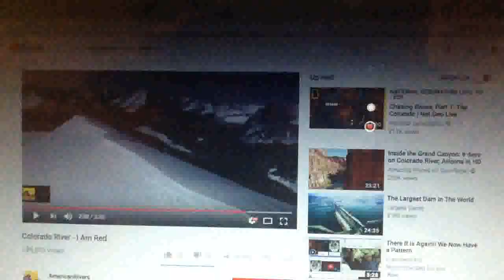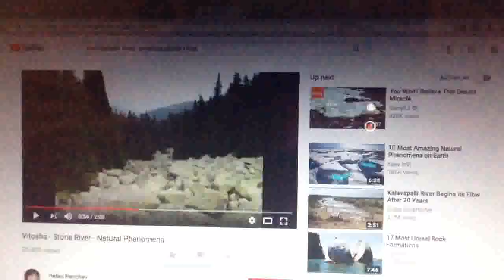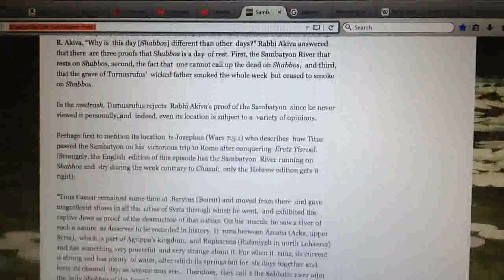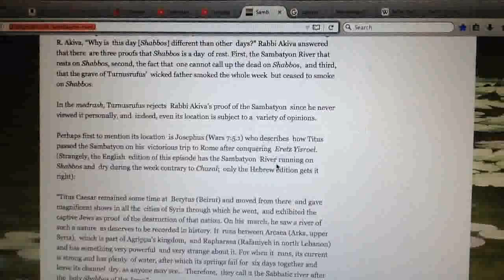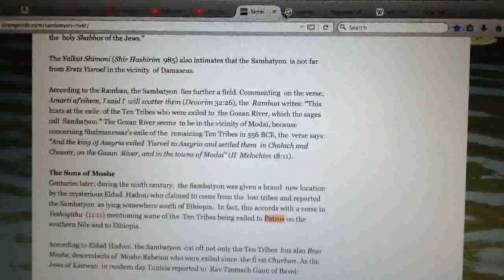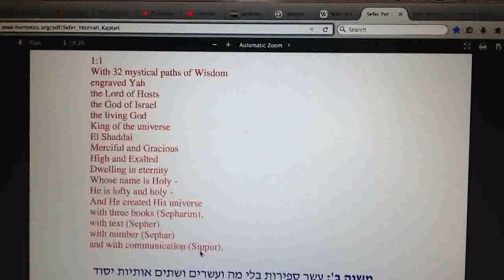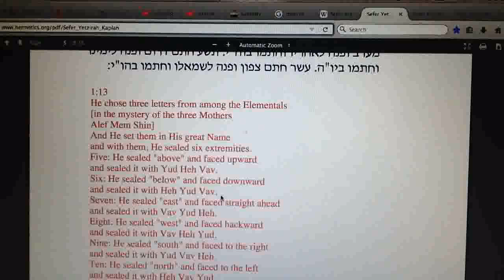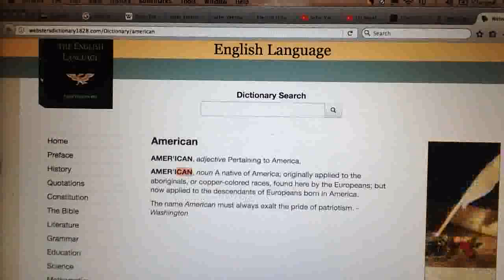kingdrop 2017 | The Creation's Creations, Sefer Yetzirah, Sambatyon | HaWahTah Copper Vessels pt.1